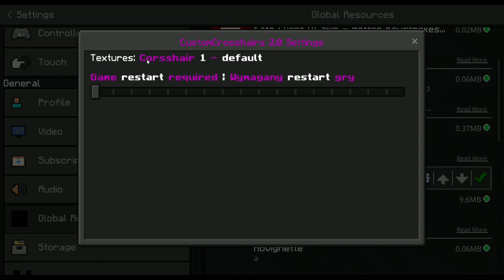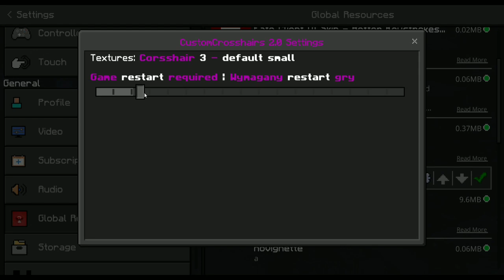CrosshairMOD v2.0 | MCPE PvP Texture Pack by AmBro 💙 | FPS boost | android / ios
2. ➤
3. ➤
4. ➤
5. ➤
★𝗞𝗼𝗻𝘁𝗮𝗸𝘁 / 𝗖𝗼𝗻𝘁𝗮𝗰𝘁★
1. ➤ Private Discord -AmBro#1518
★𝗔𝗽𝗸𝗶 𝗱𝗼 𝗻𝗮𝗴𝗿𝘆𝘄𝗮𝗻𝗶𝗮 / 𝗥𝗲𝗰𝗼𝗿𝗱 𝗮𝗽𝗽𝘀★
1. ➤ Alright motion
2. ➤ Dyktafon
3. ➤ Wbudowana nagrywarka
★𝗚𝗿𝗮𝗳𝗶𝗸𝗮 / 𝗚𝗿𝗮𝗽𝗵𝗶𝗰𝘀★
1. ➤ Ps touch
2. ➤ Pixellab
3. ➤ Photoshop express
★𝗦𝗽𝗿𝘇𝗲𝘁 / 𝗘𝗾𝘂𝗶𝗽𝗺𝗲𝗻𝘁★
1. ➤ Phone - Xiaomi note 5 pro
2. ➤ Desktop -   :(
★𝗧𝗲𝘅𝘁𝘂𝗿𝗲 𝗽𝗮𝗰𝗸𝘀 𝗮𝗽𝗸𝗶 / 𝗮𝗽𝗽𝘀★
1. ➤ Isopix pro
2. ➤ Ps touch
3. ➤ Es file Explorer
★𝗠𝘂𝘇𝘆𝗸𝗮 / 𝗠𝘂𝘀𝗶𝗰★
1. ➤
2. ➤
3. ➤
4. ➤
5. ➤
★𝗭𝗿𝗼𝗱𝗹𝗼 / 𝗖𝗿𝗲𝗱𝗶𝘁𝘀★
1. ➤
2. ➤
3. ➤
★Tagi / Tags★
KubirnaKm KubirKwadratowaMasakrabKubirzabija Tobiasz1v1 tobiaszStrea mtobiaszhypixel tobiaszdoom DIABLES BORNbTHOREK MANDZIOdoom speedru  tobiaszspeedrun speedrun, tobiasz, tobiasz speedrun, tobiaszgaming speedrun, funny
kwadratowa masakra 2 zamki, - trombapowietrzna kajzus buzkaa tobiaszgamin kubixon malti zombiaczek fisiowy kamperr franki mc4u.pl craftcore pvphype xlajthc mchc swth lft rekrutacja do gildii fajna gildia  PLAN XRAY SWTH macro trombapowietrzna txt trombapowietrzna txt najlepsze txt top 5 txt autoclicker minecraft txt pvp Dragon-Survival jak miec wiecej fps w minecraft jak miec mniejszy knock minecraft mniejszy knockback mniejszy knock minecraft pvp minecraft hardcore minecraft txt  skrypty huzuni  cheaty losowanie 6/3/3  losowanie vipa nowa edycja mc4u nowa edycja najlepszy serwer serwer minecraft blazing pack pvp minecraft konkurs na VIP easyhc najlepszy megadrop DZIEŃ Z ŻYCIA WŁAŚCICIELA trapowanie trapowanie na craftcore drabinka trap niewidzialny trap jaskinia trap granie na fose granie na beczki teparki